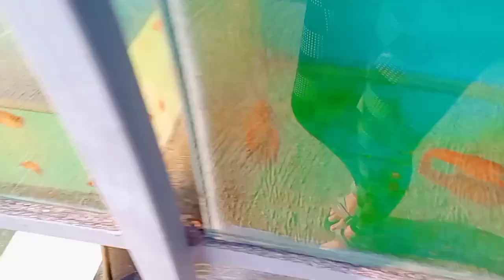Seashore Farm and Nursery|Dana farm|Travelling Vlog|Dhrishya PS Kiduzz Talents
Hi guys
Today I'm here with travelling vlog to Seashore Farm and Nursery(Dana farm).So i hope u enjoyed this video if u liked it pls like,share and subscribe to my channel and click bell icon all.